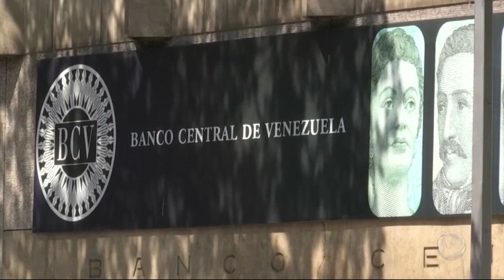Na ONU, embaixador venezuelano chama sanções dos EUA de 'ato de guerra'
As novas sanções dos Estados Unidos são as mais duras impostas a um país ocidental em 30 anos. O decreto proíbe que as empresas americanas façam negócios com a Venezuela e permite ainda que as autoridades americanas, estendam as sanções a qualquer indivíduo ou grupo estrangeiro que negocie com o governo de Nicolás Maduro. Segundo o embaixador da Venezuela na ONU, o governo norte-americano tem interesse no petróleo do país. Para assistir ao conteúdo na íntegra, acesse PlayPlus.com